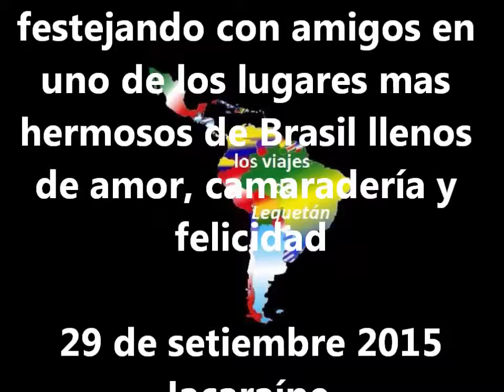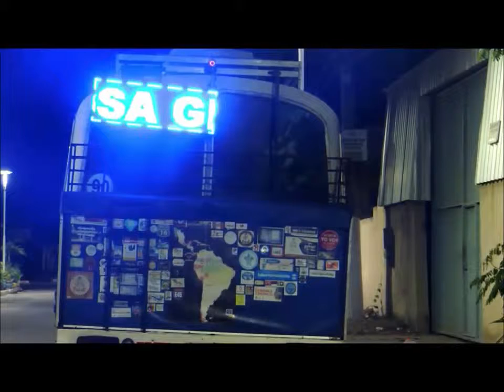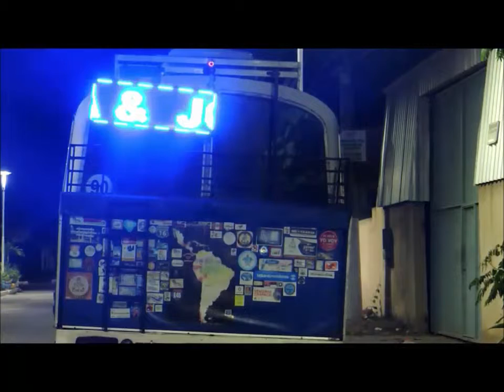cumpleaños adriana 29 de set 2015